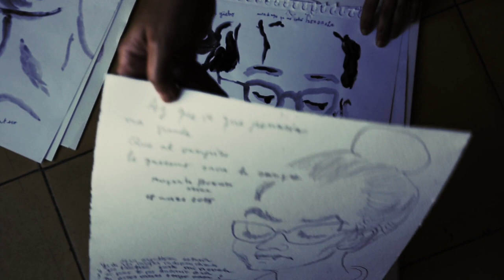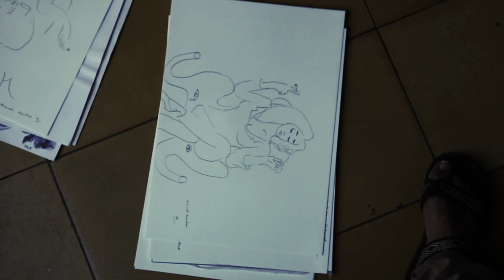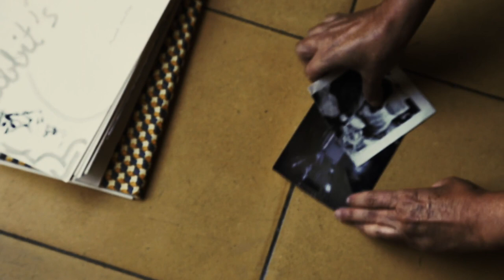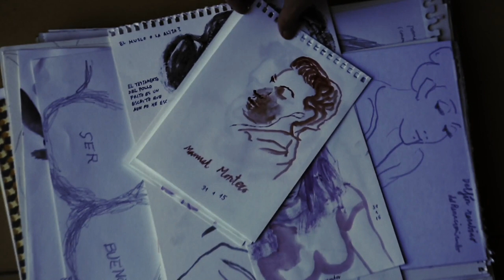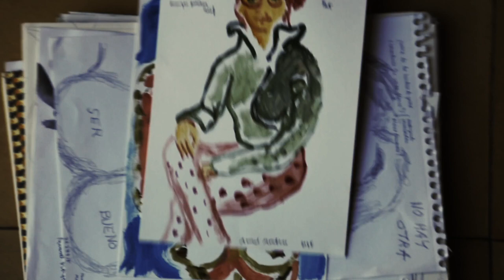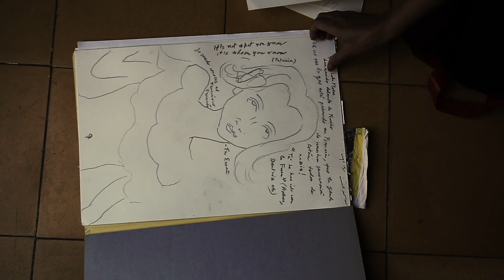flamencologue électrique kiss paper express 1080p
flamencologue électrique / kiss paper express
2 years ago

comme un chat / apporte la sardine / qu'il a péché lui même / a la porte de la maison

chère / de mon absence, que faire ? / pour entretenir le coeur / calé dans l'ombre et la lumière / d'une Bible déchirée ( par les dents et les griffes / d'une sorcière chatonne / cueillir tomillo, thym, recherche du thym / au crepuscule / à trois / pourquoi le thym ? / il est expectorant / et sédatif, mais surtout dystonique / comme la lavande

comme la lavande / il empêche toute emprise de séduction / assaisonne / fait saliver / accompagne l'enfance / ou c'était le théâtre improvisé / dans la fulgueur / du dernier nuage / beauté comme une chèvre fiévreuse / dans l'enclave de noirceur du paradis / l'herbe du diable / la bella donna, stramonium, / scopolamine, datura / comme en 1994

à Marbella / où nous l'avons bu / le car des fous et moi / tout le monde en coma / en 2015 vue à Las Flores / Málaga, devant la Rosaleda / et laissée non sans transe / ici elle avait l'étrange pleur du crocodile / merle obscure, cramoisi / par des lunes de reines collégiennes

Amina, courageuse / avec la soie de la parole m'a fait reculer chemin / je commençais à croire / à une source où nous dénuder / je ruminais une érection équine / et malgré qu'un couple / célèbres mécènes du flamenco / se sont offerts / pour m'amener / en voiture / j'ai préféré / comme une bourrique / et véritable romero ou pelerin / accompagner mes 2 Dames / jusqu'à la fin de la verea

Nadja, la diaspora gharnatiana / con su oleaje floral / podrá hacer con nosotros luces / oscuridad / para refrescar con roce de ramas / las sienes de loba de la Alhambra / Duende o persona ? burro ? cortesana ? / el romero, al menos, se entiende

l'actuel montage utilise des portraits de Margarita Bokusu Mina faits par moi au crayon et à l'encre en 2015 et 2016 et cela n'est pas sans rapport au poème car j'ai promis quelque chose d'éternel à cette amie dans une promenade au Sacromonte et malgré que ceci est juste un montage, il est de l'art et donc éternel

aide de caméra: Lia

Download
 240p (426x240 / 30,206MB)
 360p (640x360 / 52,865MB)
 540p (960x540 / 135,704MB)
 720p (1280x720 / 230,126MB)
 1080p (1920x1080 / 477,696MB)